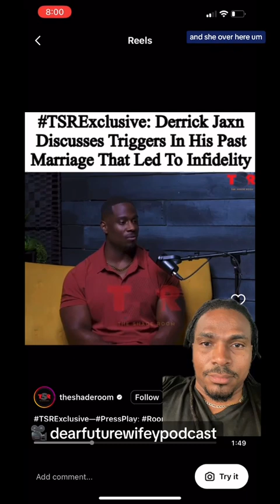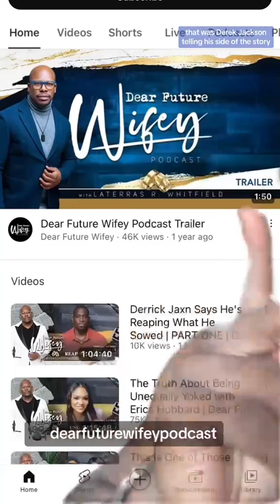Is Derrick Jaxn blaming his ex wife for his infidelity or is she to blame?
Is Derrick Jaxn blaming his (ex)wife for his infidelity?

Video credit @DearFutureWifey

Welcome my channel! If this is your first time seeing my face or hearing my voice, my name is Lee and I am a self aware narcissist. I have narcissistic personality disorder ( NPD ) and I’ve been in therapy for my personality disorder since 2017 and it has definitely changed my life because without it, I would have lost everything.   The point of these videos is to help bring awareness from the other side of the narcissistic *buse spectrum. All my videos give perspective on why many narcissists do what they do and the possible different reasons behind them. The victims and survivors get validation and the Narcissists (those that are willing) get to see that you can get help and that you are not alone.   Weekly Newsletter Thank you so much and lets HEAL together